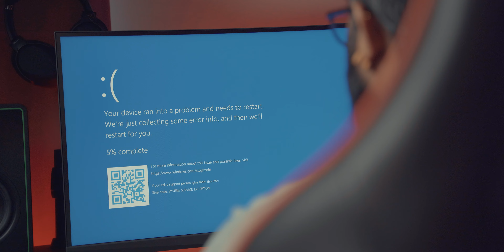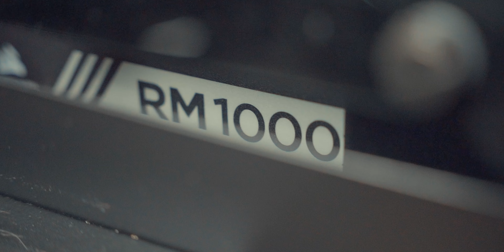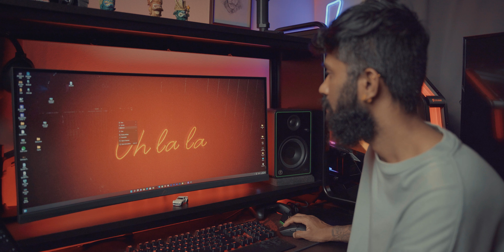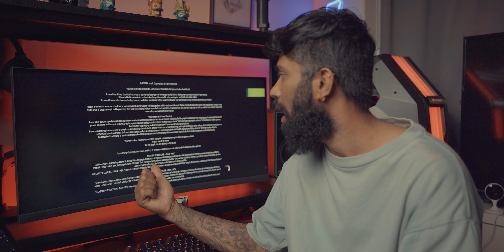My PC keeps turning OFF සිංහලෙන් 🇱🇰│ Windows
This a very simple task that we can do.its not a magic trick but it will help to save our money and time without having any trouble.

What im using for My Vlogs and Videos :

My camera
lense i use - Canon Standard Zoom Lens EF24-105mm F4L IS II USM
lense i use
Vlog camera - Iphone 12 Pro max
Action Camera
My Vlog mic 1
My Vlog mic 2
DeadCat im using for my vlog mic 2
My Podcast Mic
AMP for Podcast mic
XLR Cable for Podcast mic
Stand im using for my podcast mic
My main Drone
My main Drone Propeller holder
Main drone Batteries
SD cards im using for my main drone
My Drone 2
Tripod i use
My second tripod
Lights im using
Headphones im using for editing
My light strip
Bridge for my light strip
My DSLR gimbal

My Gaming PC :

Graphic Card
CPU Cooler
VGA Extend Cable
Extra Fans
PC Case
Gaming Headset 1
Gaming Headset Wireless
Gaming mouse
Gaming Keyboard
Gaming wheel im using